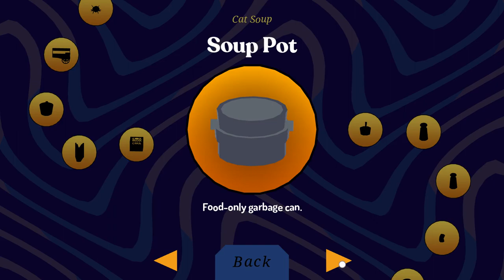Raccoon Lagoon - Let's Play Donut County Part 2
Let's play Donut County, a story-based physics adventure game where you play as an ever-growing hole in the ground. Join me in stealing people's trash and throwing them down a hole.

► Donut County

► Donut County Story Synopsis

Where Trash is Treasure
Raccoons have taken over Donut County with remote-controlled trash-stealing holes. You play as BK, a hole-driving raccoon who swallows up his friends and their homes to earn idiotic prizes.

When BK falls into one of his own holes, he’s confronted by his best friend Mira and the residents of Donut County, who are all stuck 999 feet underground… and they demand answers!

► Donut County Key Gameplay Features

EXPLORE every character’s home, each with their own unique environment.
MOVE the hole to swallow up their stuff, growing bigger each time.
COMBINE objects inside for crazy effects: cook soup, breed bunnies, launch fireworks, and more.
CATAPULT things back out of the hole. You can use it to solve puzzles...or just destroy stuff.
DEVOUR everything. The hole won’t stop until the whole county is all gone.

Donut County was created by Ben Esposito, designer on What Remains of Edith Finch and The Unfinished Swan. It is the result of six years of solo development, dozens of donuts (for research), and one fateful encounter with a raccoon.